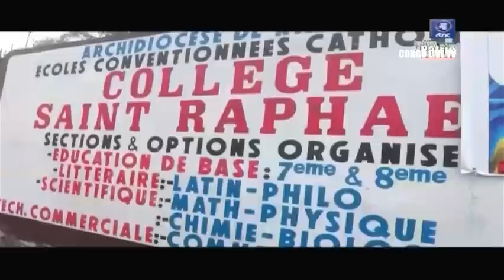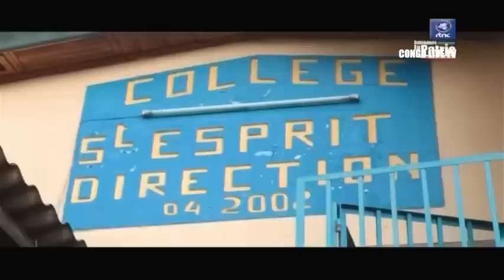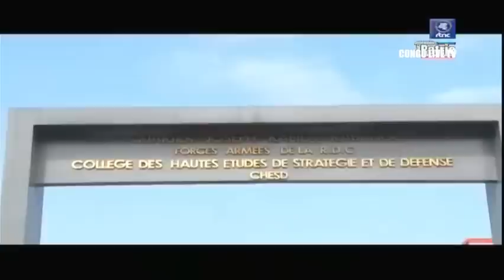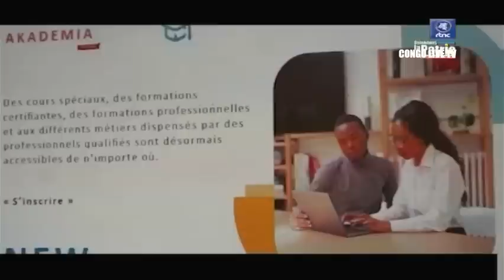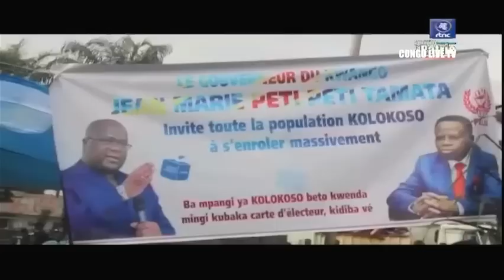🔴RDC : SUIVEZ LE GRAND JOURNAL DE CE SAMEDI LE 21.01.2023 RTNC EDITION 07H00